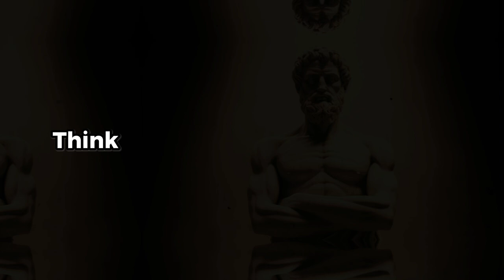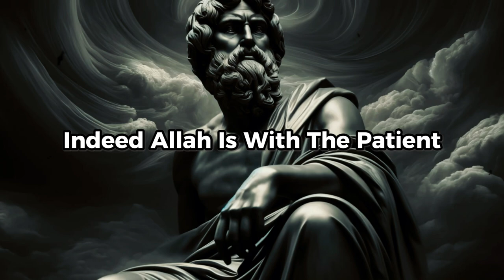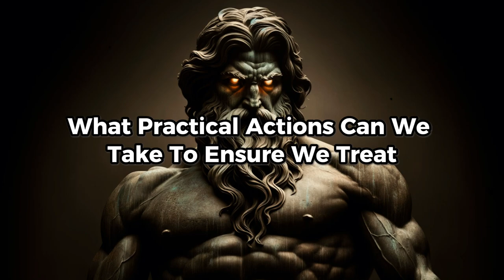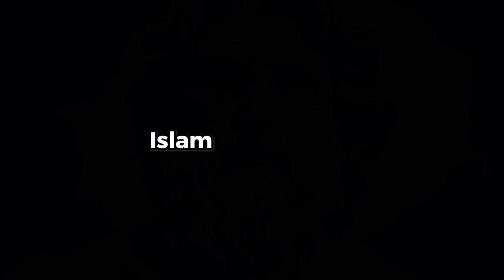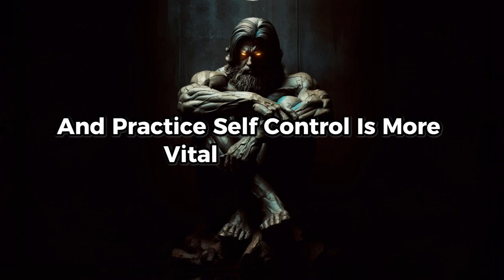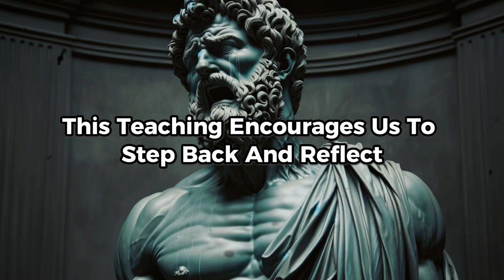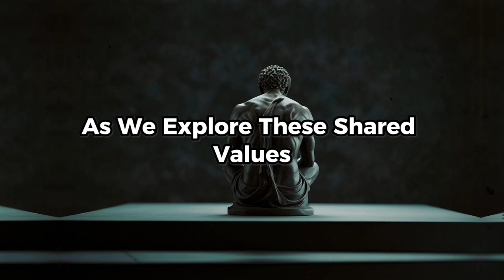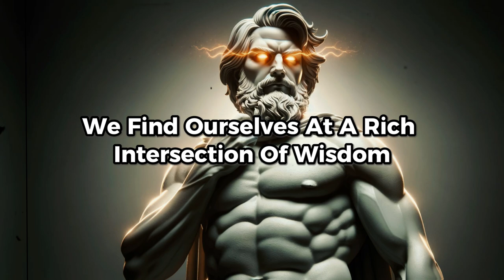Stoicism vs Islam and Christianity | Part 2 | Stoicism Philosophy